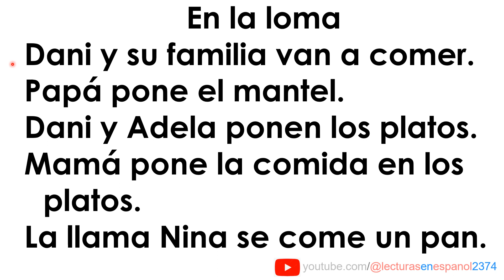25 Aprender a leer - En la loma 1